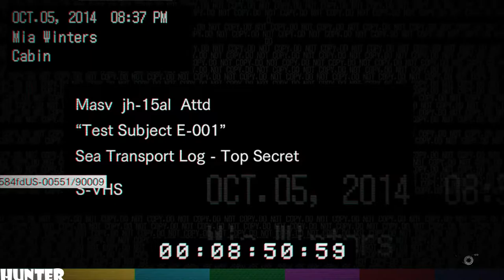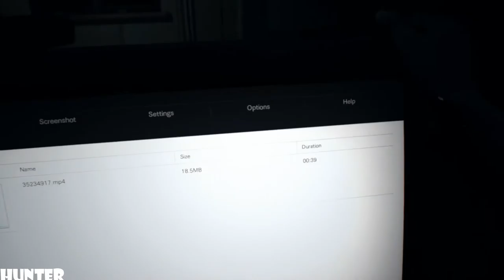RESIDENT EVIL 7 Gameplay Walkthrough Part 11 -SMOKER BOMB- (1080p)